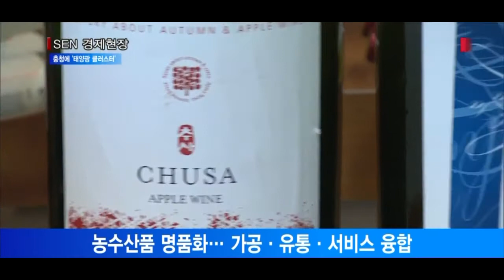정부·한화 충청권에 '태양광 클러스터'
[앵커]
정부와 충청남도, 한화그룹이 협력해 충청권에 태양광 연구와 생산, 사업화 전 단계를 아우르는 ‘태양광 클러스터’를 조성합니다. 이를 위해 1,525억원 규모의 펀드를 조성하고, 태양광특화 벤처단지도 만듭니다. 양한나기자가 전합니다.

[기자]
충남 천안에서 ‘충남창조경제혁신센터’가 문을 열었습니다. 이날 출범식에는 박근혜 대통령을 비롯 김승연 한화그룹 회장, 최양희 미래창조과학부 장관, 안희정 충남도지사 등 150여명이 참석했습니다. 정부는 전국 시도에 17개 창조경제혁신센터를 건립하고 있는데, 충남창조센터는 11번째로 문을 연 것입니다.
충남혁신센터는 현재 태양광셀 부문 글로벌 1위인 한화그룹의 역량을 기반으로 충남과 충북, 대전의 대덕연구단지를 묶어 충청권 태양광 산업 클러스터를 육성하게 됩니다. 아울러 중소·벤처기업의 해외진출 지원, 농수산품 명품화도 추진합니다. 중소·벤처기업의 창업과 해외진출 등 지원을 위해 ‘솔라윈윈펀드’, ‘글로벌사업화펀드’ 등 총 1,525억원 규모의 각종 펀드도 조성합니다.

[인터뷰] 이병우 / 창조경제혁신센터장
“특히 태양광 사업은 충청권의 사업화학클러스터를 구축하고 창업지원뿐 아니라 중소기업 성장도 함께 도모해...”

센터 사업과 별개로 한화그룹은 300억원을 투자해 올해말까지 충남 서산에 태양광특화 벤처단지를 조성합니다. 특히 한화그룹은 클린에너지 연관 중소·벤처기업과 함께 충남 홍성군 죽도를 태양광·풍력 100% 에너지자립섬으로 전환하는 프로젝트를 추진하는 것입니다. 무공해 청정 태양광을 통해 주민 70명이 거주하는 죽도는 ‘에너지 자립섬’으로 탈바꿈하게 됩니다.

[인터뷰] 이선준 / 죽도주민
“딱 좋아 아주. 좋아요. 평소보다 훨씬 발전이 된다구.”

고부가가치 산업으로 농수산품을 명품화시키는 사업도 펼칩니다. 단순히 농수산물을 재배, 수확해 판매하는 데 그치지 않고 농어업을 가공, 유통·서비스와 융합시키는 것입니다.

[인터뷰] 정제민 / 예산사과와인 대표
“이런 형태의 농업을 6차 산업화된 농업이라고 합니다. 1차 사과생산, 2차 와인생산, 3차 체험관광. 이런 것들을 함께하는 농업인데요.”

한화그룹은 명품 농수산물을 천안에 있는 갤러리아 테스트숍 매장에 시범 판매하고 명품화가 완료되면 전국 갤러리아 지점에 입점시킬 계획입니다.

[스탠딩]
태양광셀 1위업체 한화그룹이 주도하는 충남창조경제혁신센터가 출범하면서 충청권이 ‘태양광 클러스터’로의 변신을 본격화하고 있습니다.

서울경제TV 양한나입니다.